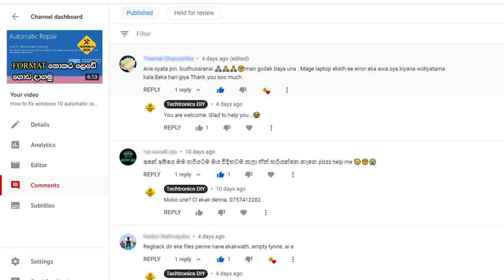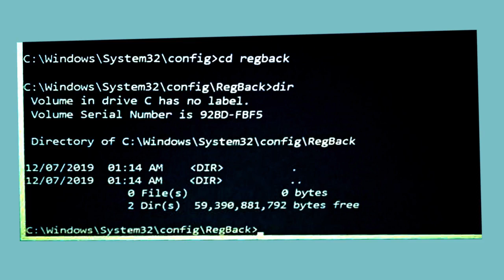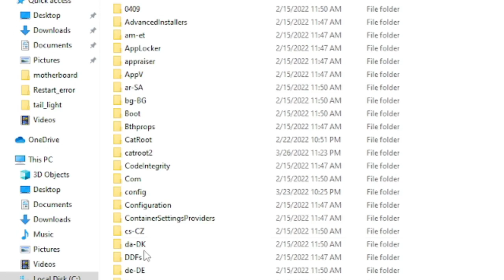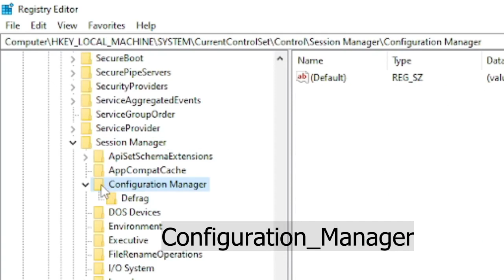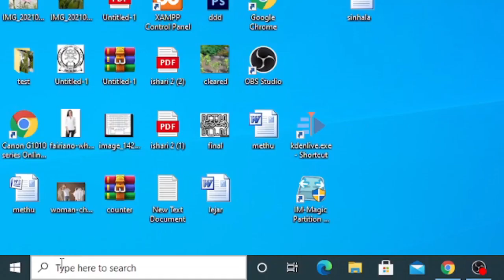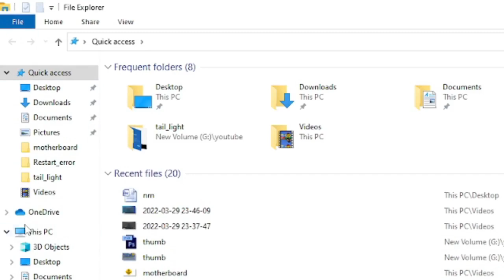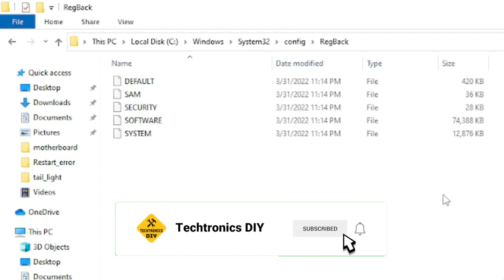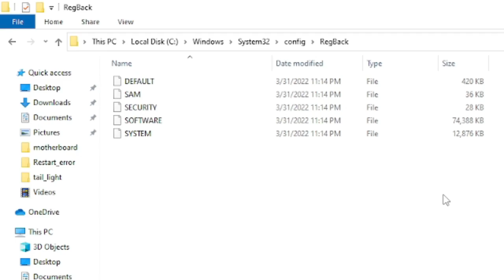Backup System Registry for Blue Screen Error Recovery in Newer Windows | Sinhala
Hello friends,
This is an extend version for my previous video about how to fix the automatic repair loop. Most of the people were able to fix their problem but, some not.
In this video I'll explain the reason for the friends who couldn't fix this issue.
Most of the time, automatic repair loop error comes because of corrupted system registries. Earlier version of windows 10, they used a backup file to restore system registries in case of automatic repair. But later Microsoft decided to disable this backup function. So If you guys followed my previous video but couldn't fix the issue, then your OS is an updated version.
So you cant recover the windows. Unfortunately you have to format and reinstall the windows.
But we can make a workaround to enable backup in newer versions. So if something goes wrong you can recover it easily.
Please change the settings and stay calm by following this video.

මීට කලින් Video එකේ තිබුන විදියට Automatic Repair loop එක හදාගන්න බැරි අය මෙ video එක අනිවර්යෙන්ම බලන්න

other topics
how to repair automatic repair error
enable registry backups in windows 10
BSOD error fixing